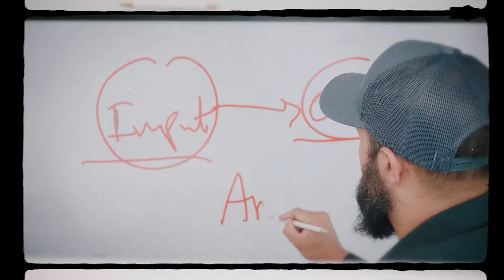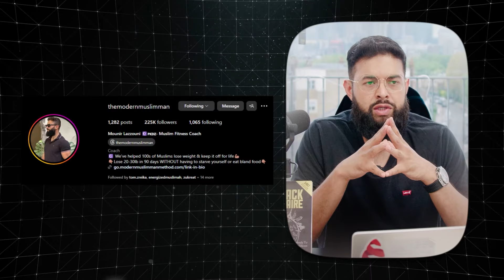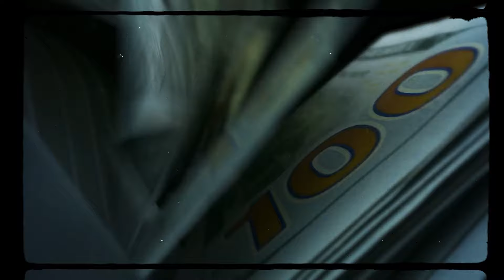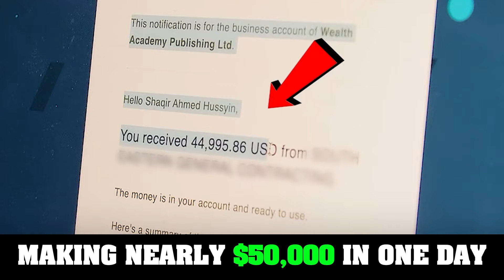The Only HIGH TICKET Selling Guide You Need To Watch